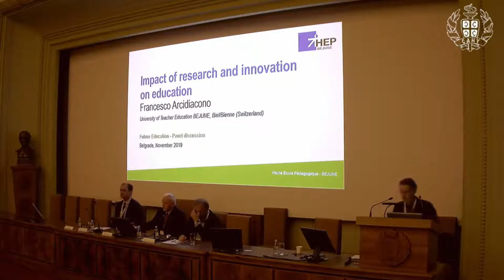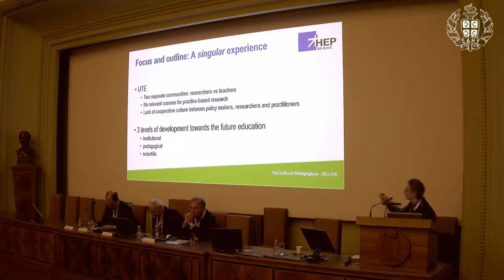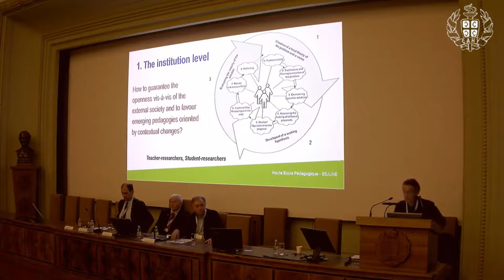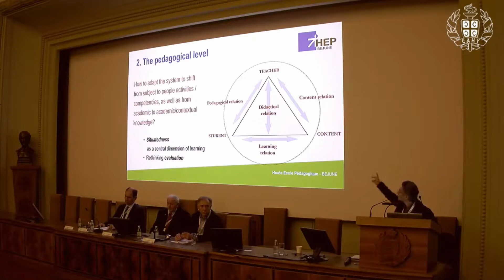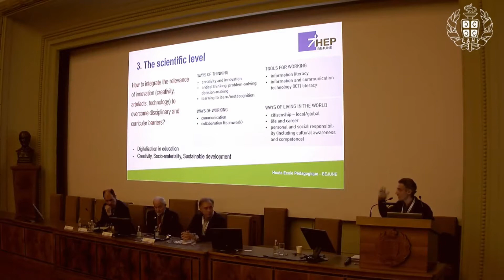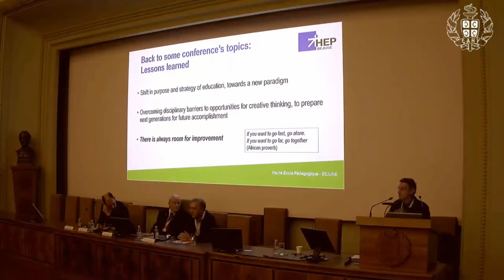Francesco Arcidiacono | 4th Intl. Conf. on Future Education | Belgrade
Title of Presentation: Impacts of research and innovation on education

Speaker: Francesco Arcidiacono
Designation: University of Teacher Education BEJUNE, Biel/Bienne, Switzerland